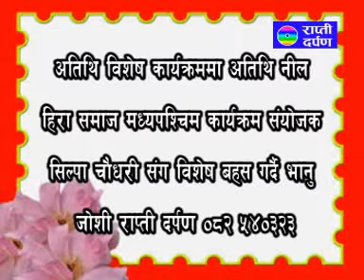Rapti Darpan Interview With Silpa Chaudhary 2074 Mix